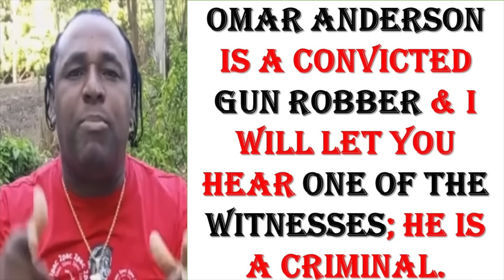The Sad Truth About Omar Anderson (aka: CrankGameplays)